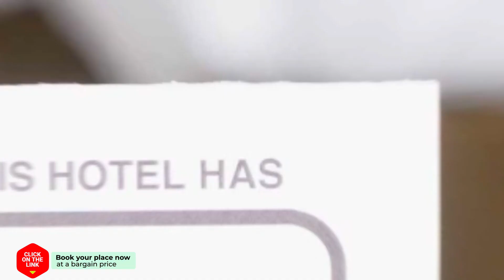Ap 2 camere cu terasa hotel review | Hotels in Mamaia | Romanian Hotels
Ap 2 camere cu terasa hotel video review. Hotels in Mamaia, european 3 stars hotels.